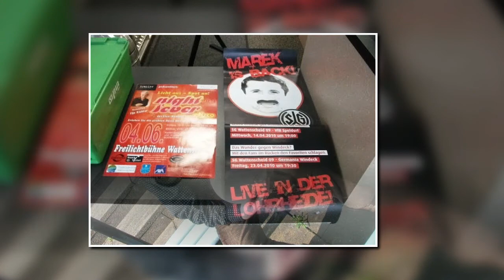ES WAR EINMAL - FUßBALL & ROCK N ROLL / WAN & WAT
Erste Aprilwoche 2010 in WAT und WAN .
Sportpark und Beyers Musical.